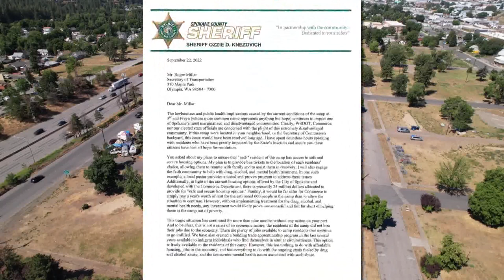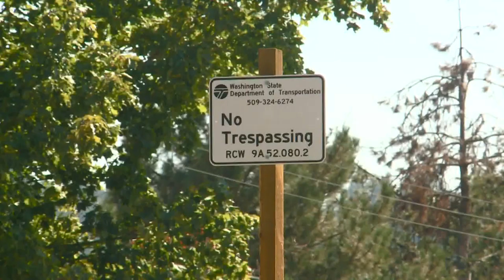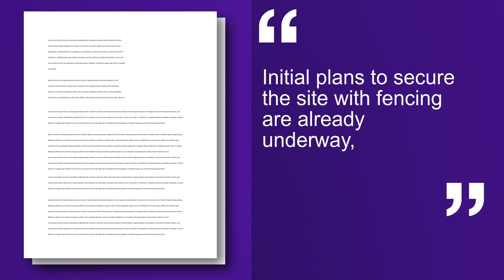'Citizens have lost all hope for resolution' | Sheriff Ozzie Knezovich plans to clear I-90 homeless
The Spokane County Sheriff sent a letter to WSDOT in response to WSDOT's letter to the city.